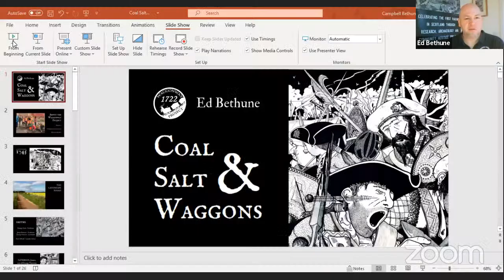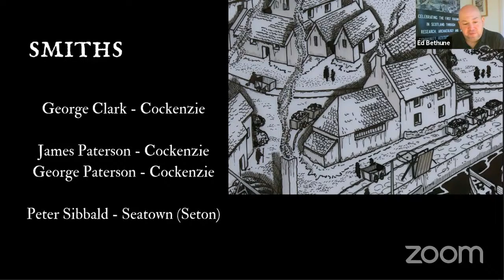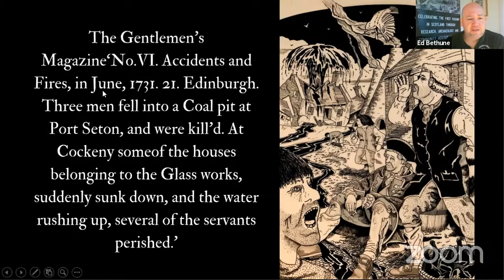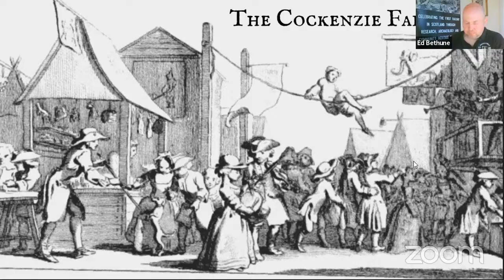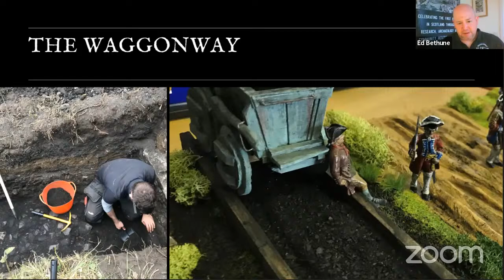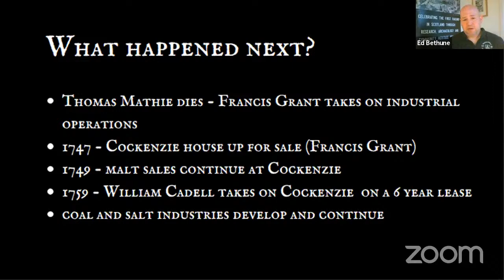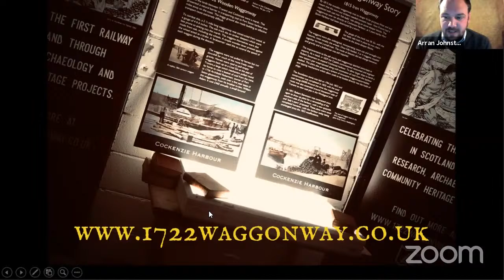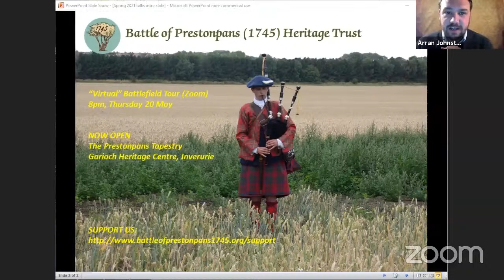"Coal, Salt and Waggons" - Online talk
The Battle of Prestonpans (1745) Heritage Trust welcomes Ed Bethune from the 1722 Waggonway Heritage Group, to talk about what we know about how the waggonway and its associated industries  affected the landscape of Prestonpans Battlefield, and what we know about the people who worked there in the 18th century.

Livestreamed on 29 April 2021.